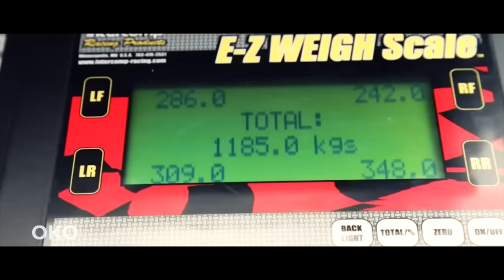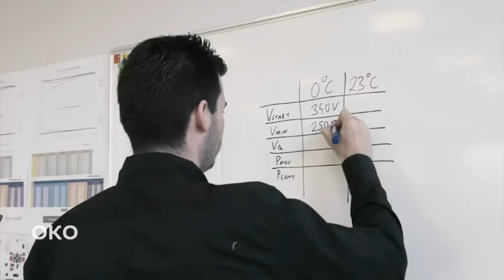Oko: Mate Rimac - od Livna do Bugatija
Životni put hrvatskog Ilona Maska

Eksluzivno za Oko govori Mate Rimac

Rođen je 1988. godine u Livnu. Zbog rata, ubrzo se seli u Nemačku, a 2001. u Samobor kod Zagreba. Još u srednjoj školi istakao se u inovacijama. Pobeđivao je ne samo u Hrvatskoj već i na mnogim svetskim takmičenjima. Od prvog zarađenog novca kupio je Be-em-ve E 30, iz 1984. poznatiji kao kockica. Kada mu je tokom jedne trke benzinski motor eksplodirao, odlučio je da spoji dve svoje strasti - automobile i tehnologiju. Tako je sa samo 19 godina u svojoj garaži počeo da pravi prvi motor na električni pogon. Posle toga, postao je vlasnik nekoliko svetskih rekorda. Napravio je najbrži automobil na svetu i kompaniju u koju su poslovno zaljubljeni Porše i Bugati, a od skoro i Be-em-ve.

A ko je danas Mate Rimac u poslovnom smislu?

To je najlakše objasniti u procentima. On je vlasnik i osnivač kompanije Rimac automobili. Njegova firma Rimac grupa većinski je vlasnik Bugatija, sa 55 odsto udela u firmi. Ima 2000 zaposlenih, fabrike za proizvodnju u 4 zemlje i njegova kompanija je u 2022. procenjena na 2,2 milijarde evra.

Kako je naivnost stvorila najvećeg inovatora u ovom delu sveta?

"Ja nisam ni znao kako, jer nisam bio sad neki biznismen koji je imao pet poslova iza sebe, radio u BMW-u, pa da tačno zna kako to ide. Ja sam bio klinjo sa idejom koji je radio od tog električnog BMW-a i ajmo, jel? Da sam verovatno radio i tri meseca kao student u nekom proizvođaču, znao bi da je nemoguće i ne bi nikad krenuo“.

Autor i voditelj: Dalibor Žarić